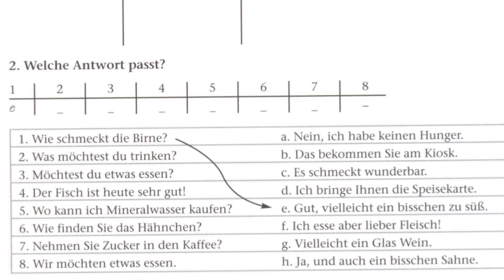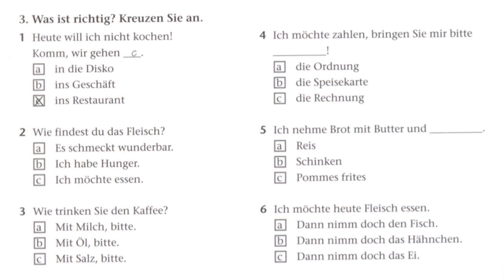How can I read easy German? How can I learn easy and fast German ?